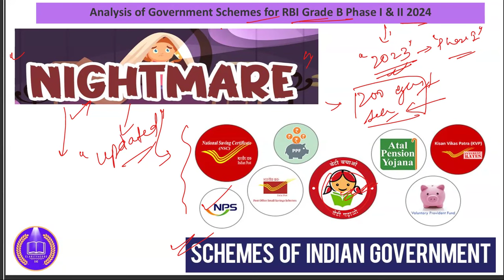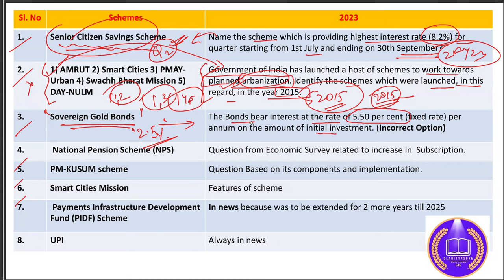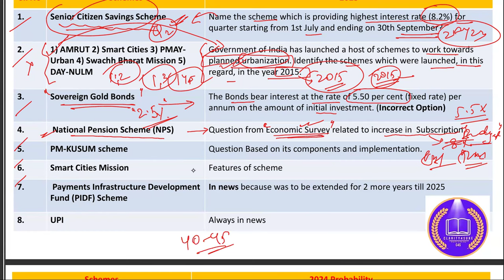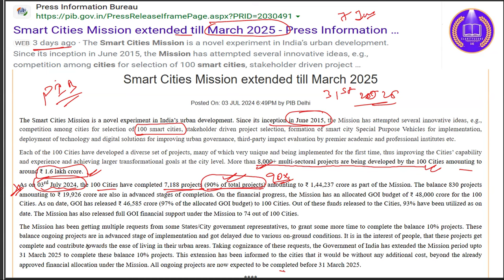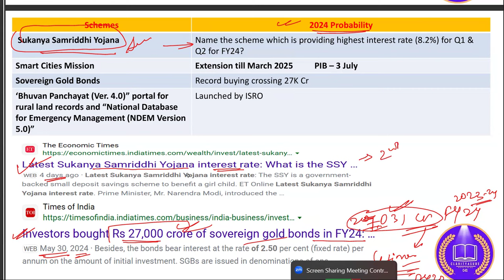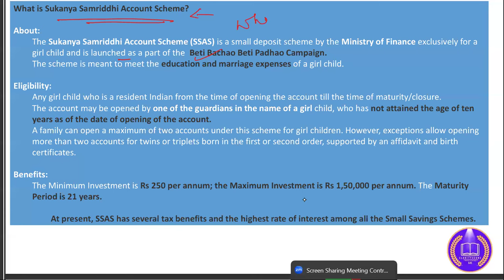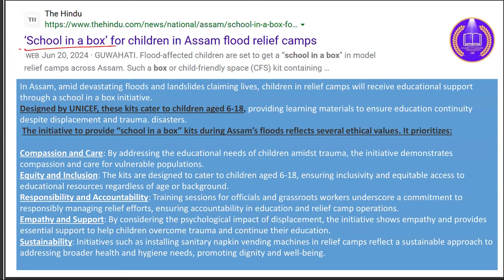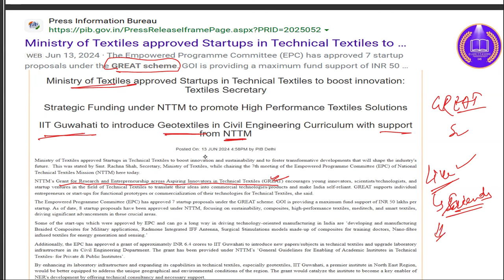How to Study SCHEMES for RBI Grade B 2024 (PYQ Analysis)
As RBI Grade B exam is approaching it is advised that keep yourself away from those 200-300 pages compilation of schemes for RBI Grade B exam. RBI is not interested in asking all those schemes but you can easily analyse from PYQ that there is some fixed pattern for RBI to ask Lets discuss